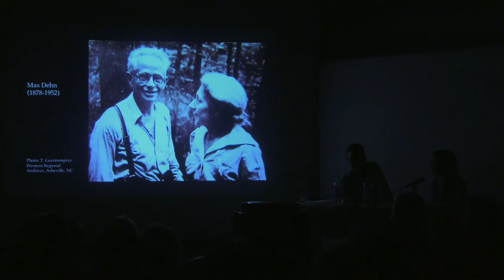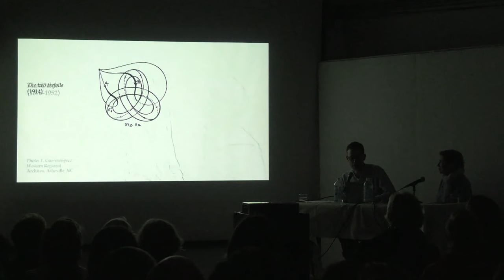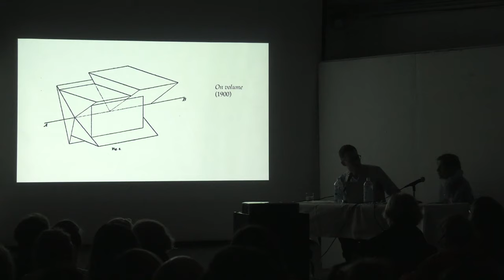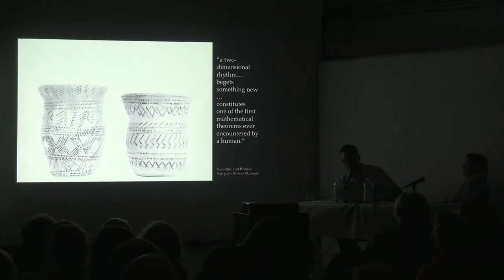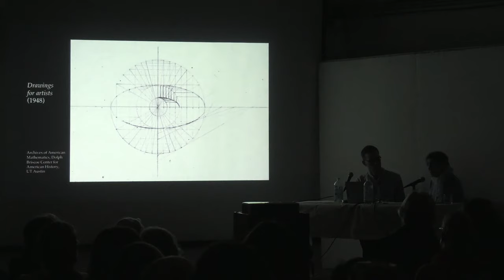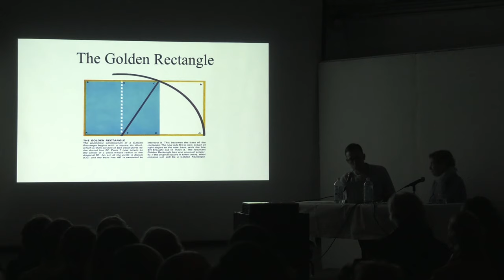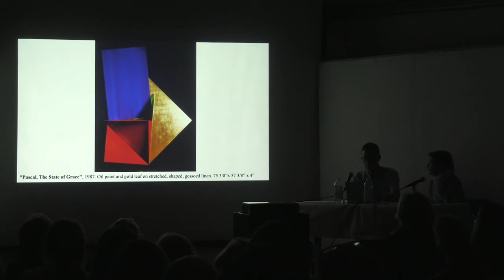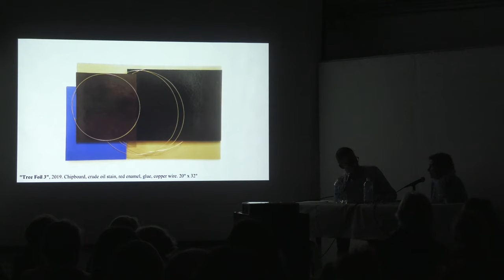Dorthea Rockburne & Philip Ording on Mathematics in Art | New York Studio School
Evening Lecture Series, Spring 2020 Season: Dorthea Rockburne & Philip Ording "The Magic of Math and Art," recorded on February 26, 2020.

Philip Ording has a Ph.D. in mathematics from Columbia University and has been a member of the faculty at Sarah Lawrence College since 2014. Beginning in graduate school he served as a consultant to various New York-based artists including Mary Ellen Carroll, Peter Coffin, Anthony McCall, and Richard Serra. His book, 99 Variations on a Proof (Princeton, 2019) is an exploration of and commentary on style in mathematical writing.

Dorothea Rockburne (American, born Canada, 1932). Classical École des Beaux-Arts training, combined with four years in the early 1950s at the legendary Black Mountain College, including art classes with Franz Kline, Philip Guston, Jack Tordoff, and Esteban Vicente as well as seminal studies in topology with mathematician Max Dehn, opened Rockburne’s young painterly eyes to shape a lifelong commitment to exploration and innovation. In 2016 she received a doctorate in mathematics at Bowdoin College. Conjoining the two universal languages and expanding the discourse to include investigations of, among other themes, the Golden Section, the solar system, and the writings of Pascal- all seamlessly joined in an ongoing synthesis of rigorous intellect and ardent pursuit. Always an artist, specifically a painter, Rockburne embraced this fusion of art and mathematics emphasized and enforced by her experience as a Judson dancer physically moving in a gridded space.

Featured in the collections of MoMA, NY, MET, NY, Parrish Art Museum, NY, Solomon R. Guggenheim Museum, NY, Whitney Museum of American Art, NY, and Brooklyn Museum, NY, among many others (international and domestic) as well as countless private collections. Commissioned by The Foundation of Art and Preservation in Embassies (2007), Rockburne honored Colin Powell with a mural dedicated to him for the U.S. embassy in Kingston, Jamaica. Highlighted in a solo exhibition, Dorothea Rockburne: Drawing Which Makes Itself, at the Museum of Modern Art from September 21, 2013 to February 2, 2014 helped further honor Rockburne’s legacy. In May 2018, Dia Art Foundation opened a long-term installation of early large-scale works at Dia:Beacon. The Met Breuer’s upcoming January 29 – March 29, 2020 exhibition will feature Rockburne’s drawings in From Géricault to Rockburne: Selections from the Michael and Juliet Rubenstein Gift. Rockburne received the Lifetime Achievement Award from the National Academy (2009), Induction into American Academy of Arts and Letters (2001) and appointed to Vice-President for Art 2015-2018 on the Board of Directors of the American Academy of Arts and Letters, as well as a Guggenheim Fellowship (1972).